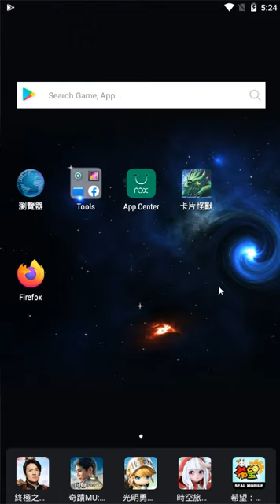Card Monsters Garuda & Flame King VS 乃棠 Vikinguin Dragonborn MIX